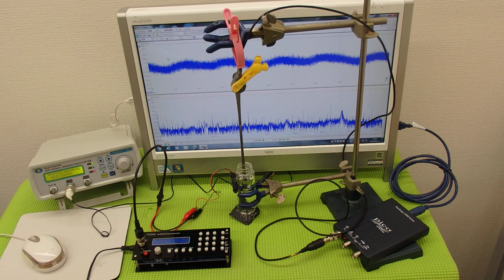オオリジナル超音波プローブの「発振・制御」技術 ultrasonic-labo